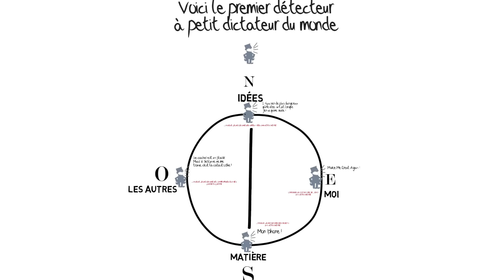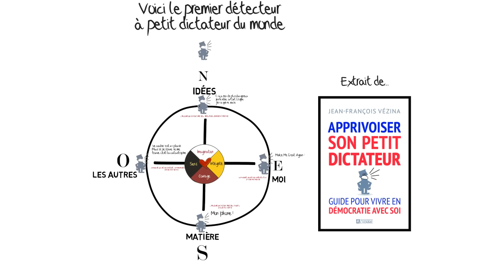Qui dirige votre vie véritablement ?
Présentation du livre: Apprivoiser votre petit dictateur qui paraitra le 8 mars au Québec et le 20 avril en Europe,